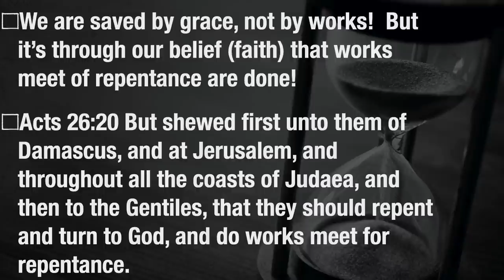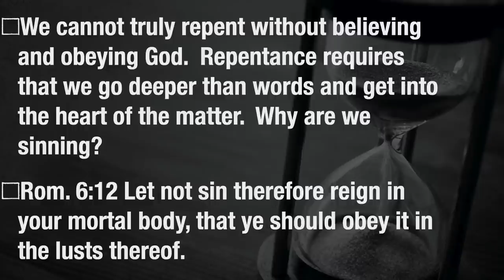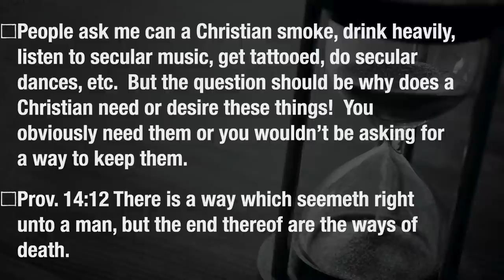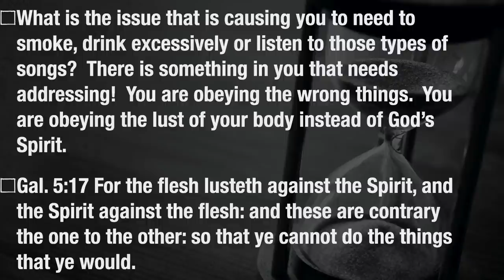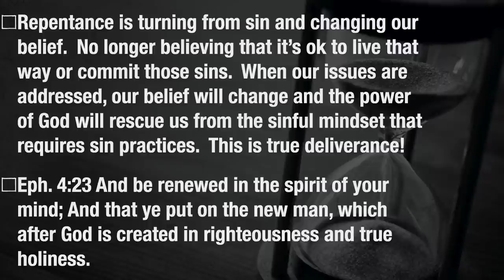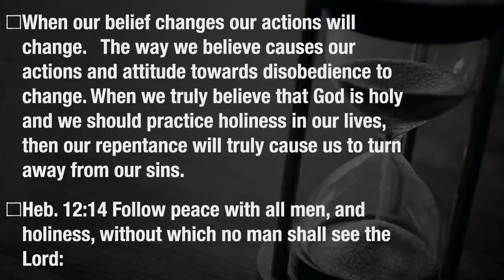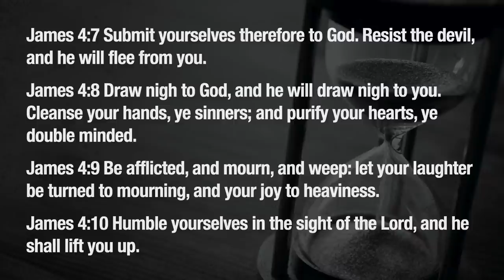Repent and Obey - A Message By: G. Craige Lewis of EX Ministries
I get asked so many questions from Christians today.  Many wanna know can they do certain things and still be saved.  They ask can they smoke, drink strong liquor, listen to secular music, etc. and still be a believer.  In this message, I discuss these things to help Christians understand why we should practice a lifestyle that is pleasing to the Lord in preparation for His return.